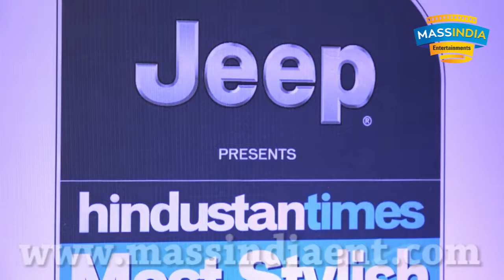Amitabh Bachchan,Anushaka Sharma,Aliya Bhatt,Varun Dhavan,Ajay Devgan Dipika Padukon At Red Carpet S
xxxxxxxxxx MASS INDIA ENTERTAINMENTS xxxxxxxxxx